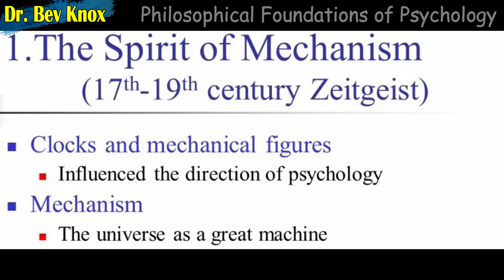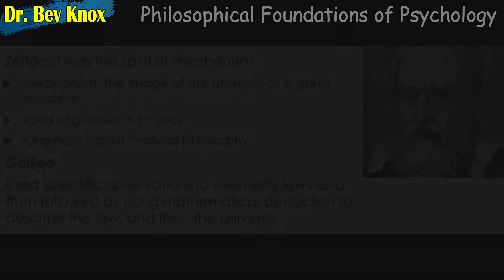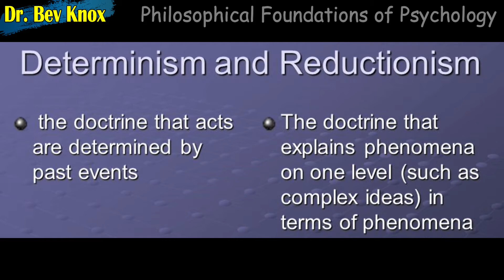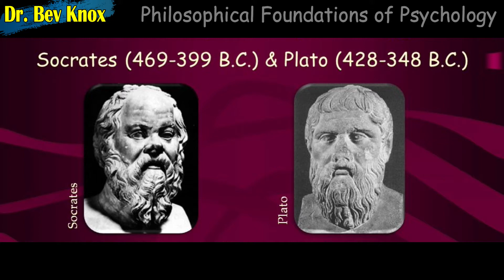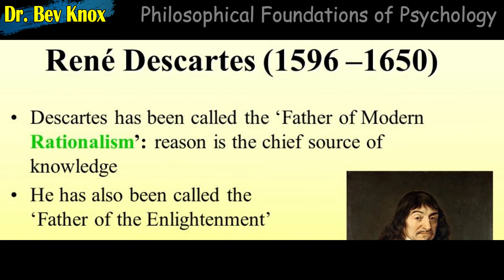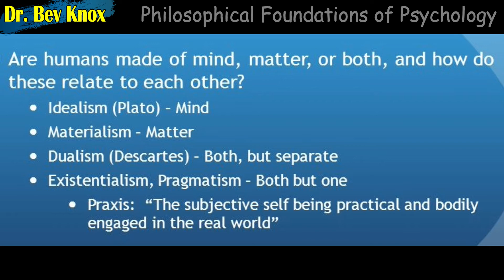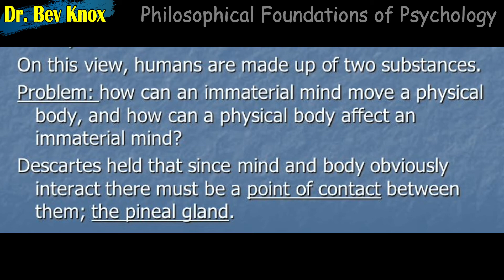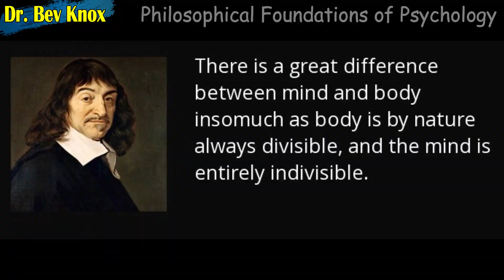History of Psychology - Ep 2 - Philosophical Foundations of Psychology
Lecture Topic: History of Psychology – Ep 2 – Philosophical Foundations of the New Psychology

In this episode we will review several early philosophers and scientists who made substantial contributions to psychology; the spirit of mechanism; the clockwork universe; determinism and reductionism; the beginnings of modern science; the contributions of Rene Descartes and the Mind-Body problem.